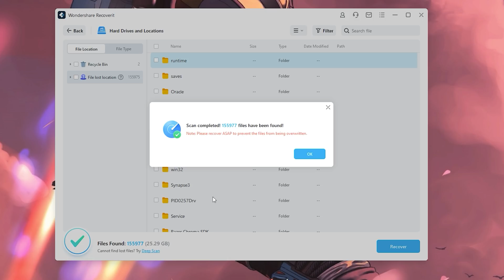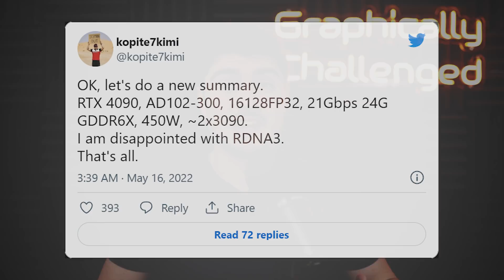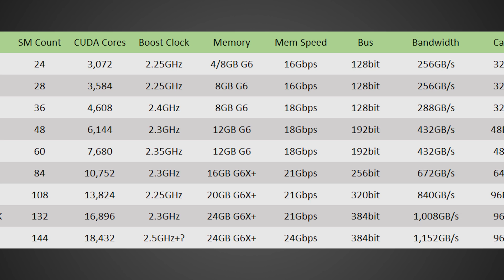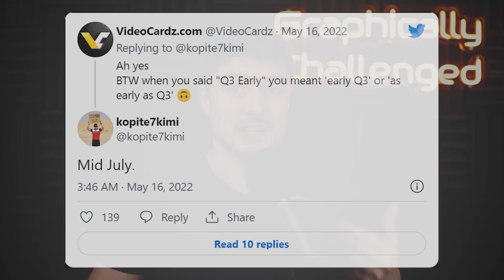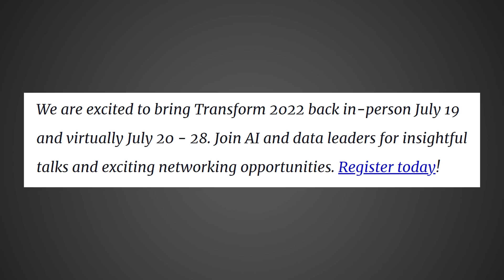RTX 4000 Releasing VERY Soon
Get Ready - RTX 4000 Release Date
According to new leaks the Nvidia RTX 4000 Lovelace GPUs will be releasing very soon. Also the RTX 4090 will allegedly draw 450W and offer 2X the performance of the RTX 3090 with the same 24GB of memory. IF this all turns out to be true its looking like by late August GPUs like the RTX 4090, 4080, and 4070 may be available for purchase.

0:00 Intro
0:46 RTX 4090
1:15 RTX 4000 Specs
3:36 RTX 4000 Release Date Leaked
4:47 Why So Early?
6:30 Summary

FULL DISCLOSURE
END DISCLOSURE

Specs
RAM: 32GB Corsair Vengeance DDR5: